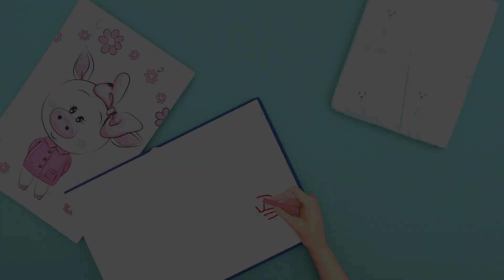Baa Baa Black Sheep + Five Little Ducks + Old Macdonald Animals Farm Song & More Kids Songs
Introducing , a collection of mini songs designed to fill your child's world with joy and rhythm! 🌈👧👦🎵
These short and cheerful tunes are like little bursts of sunshine that will make your little one's heart dance with delight. 🌼💃🎵
With playful melodies and easy-to-remember lyrics,  invites children to sing, clap, and groove along. It's a musical celebration that ignites their imagination and fosters a love for music from an early age. 🎶🌟🎉